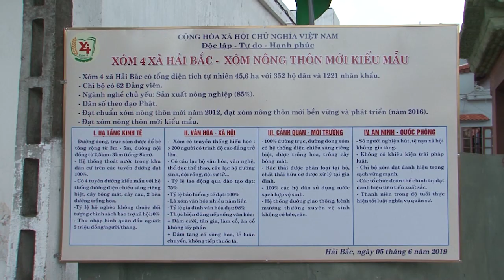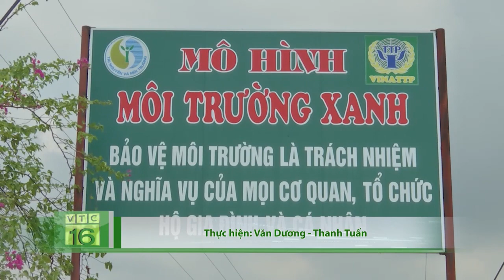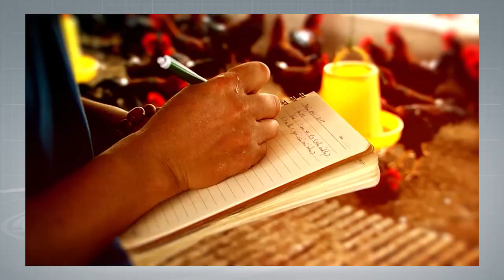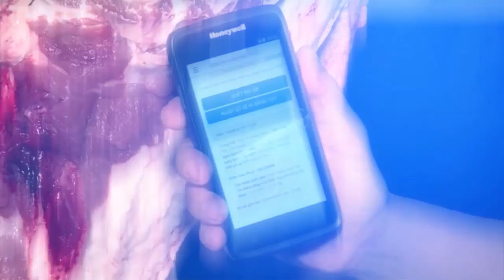Hướng tới xây dựng nông thôn mới cấp thôn xóm | VTC16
VTC16 | Xây dựng nông thôn mới tới tận cấp thôn xóm, xây dựng các thôn kiểu mẫu... là hướng đi được nhiều địa phương lựa chọn. Những chỉ tiêu đó sẽ mang lại lợi ích gì cho cư dân nông thôn?